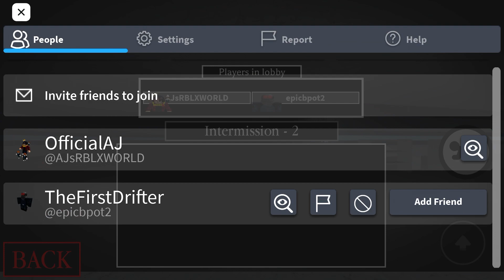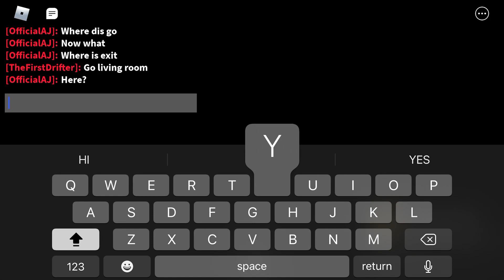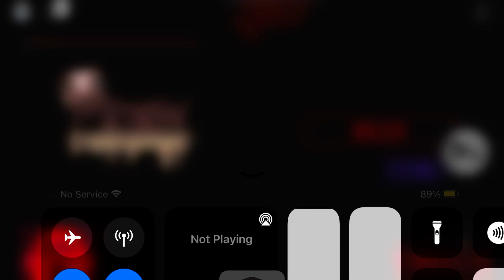Piggy The End Of The Infection Safe House Chapter 9!